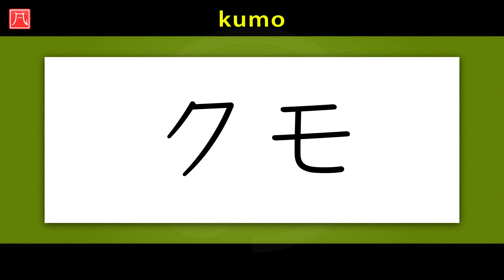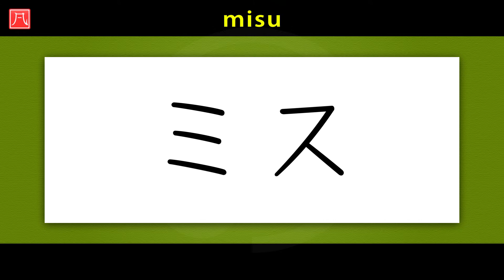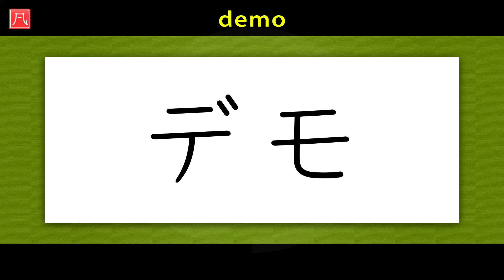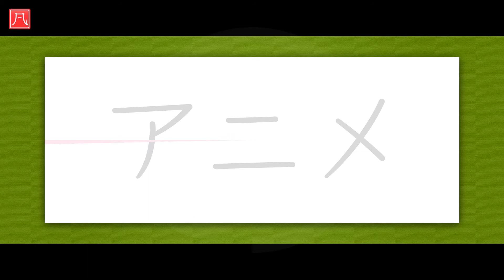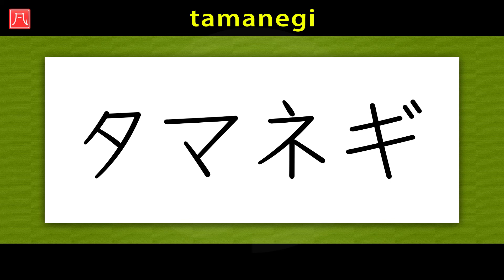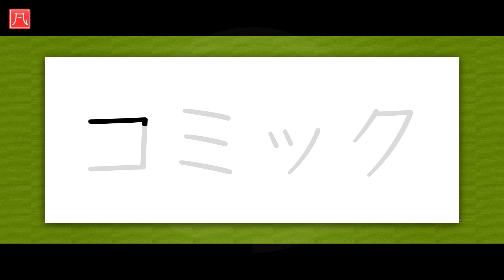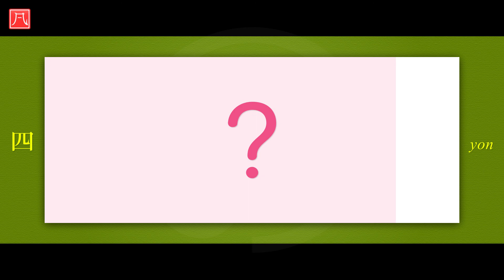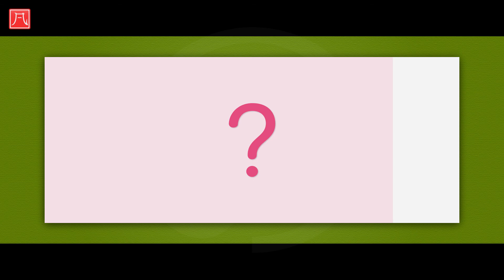Katakana（カタカナ）7 - Writing Quiz B (書き方練習 B)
Writing quiz of Katakana words.
カタカナ文字（単語）の書き方練習問題です。

◆ How to Use（使い方）:
・Have a pen and a paper.
　ペンと紙を用意して下さい。
・Listen to audio and write it down in Katakana.
　音声を聞いて、それをカタカナで書いて下さい。
・Repeat the practice till you can write most words correctly.
　ほとんどの単語を正しく書けるまで練習を繰り返して下さい。

◆ Voice Actors（声の出演）:
・Kanae Kokubun　国分香奈枝
・Asuka Suzuki　寿松木明日花
・Yū Nagase　長瀬ユウ
・Masahiro Kobayashi　小林将大

詳しい解説は、ジャパニーズ・レッスン・ドットコム - カタカナコース - 第7課をご覧ください。